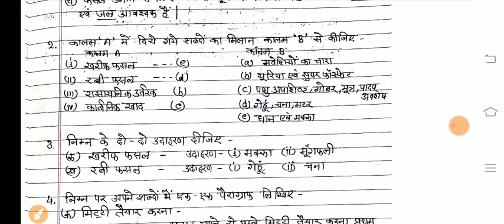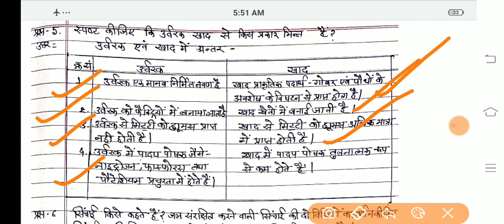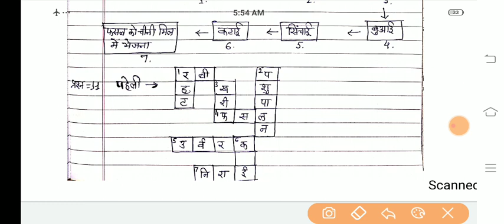RBSE | प्रशन-उत्तर | Chapter 1 Class 8 Science/विज्ञान- फसल उत्पादन एवं प्रबंध | NCERT